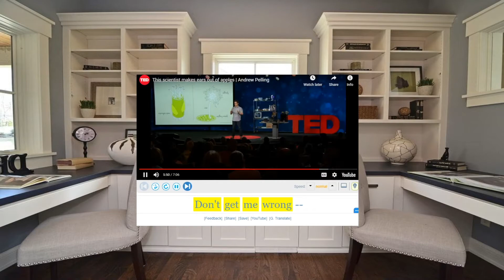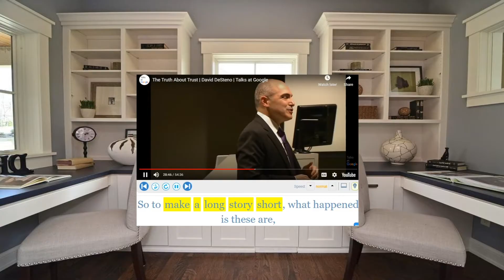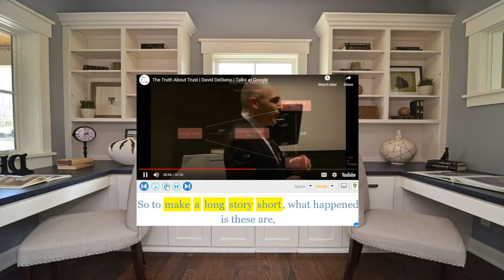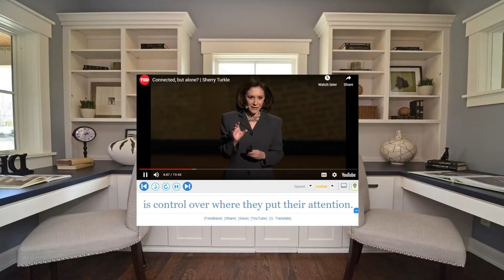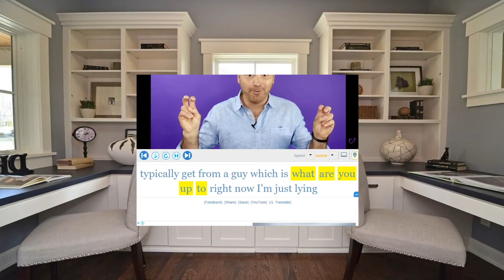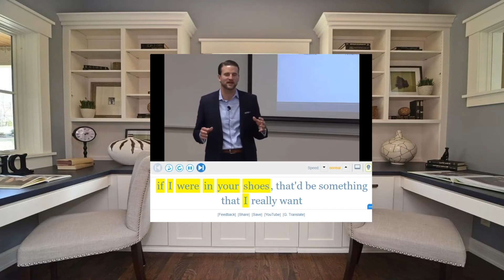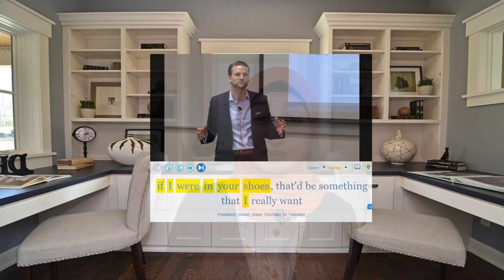#2 جمل مهمة جدا بالانجليزية في حياتنا اليومية | جمل بالانجليزية تستخدم يوميا | جمل شائعة بالانجليزيه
تعلم جمل مهمة جدا باللغة الانجليزية في حياتنا اليومية في كورس شامل لتعلم اللغة الانجليزية من الصفر  من البداية الى الاحتراف سنتعلم أجمل باللغة الانجليزية تستخدم يوميا و جمل شائعة باللغة الانجليزية  بطريقة ممتعة وسهلة وهذا أيضًا سيحسن من مستواك بشكل ملحوظ جدًا وسيجعلك تتقن اللغة الإنجليزية  وتتحدث اللغة الإنجليزية بطلاقة وبالنطق الصحيح مع دكتور سندس عبدالحليم

انتقل إلى

انتقل إلى

انتقل إلى

الفيديوهات القصيرة